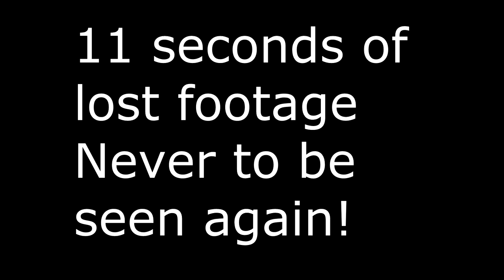Minecraft Cops and Robbers - Escape Alcatraz - Prison 3.0 Minigame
Minecraft Prison Break
Minecraft Prison Break Server
Minecraft Prison Break IP
Minecraft Prison Break Mod
Minecraft Prison Break Minigame